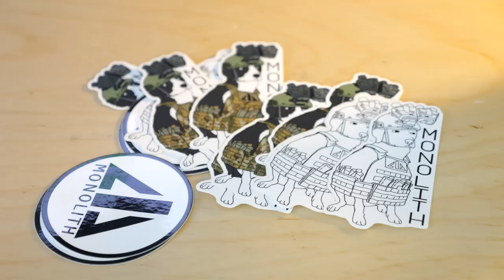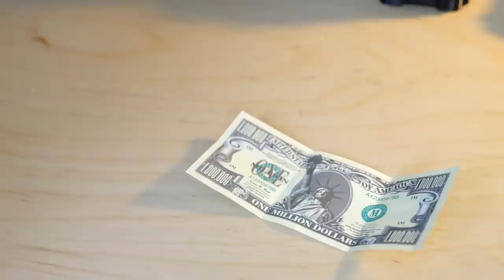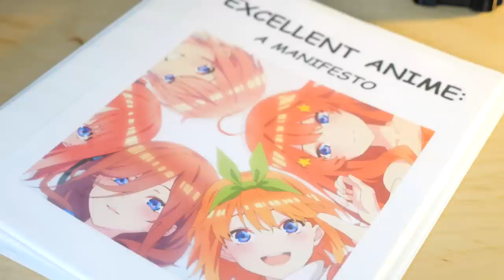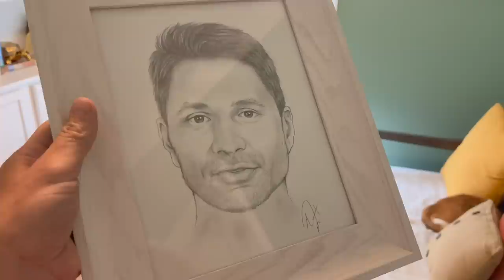TERRIBLE NEWS: Mailroom is Back (Ep. 61)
Sorry it's been a while, everyone, but I haven't been home since April, so Mailroom, the worst program on YouTube, is finally back. This time, we have multiple manifestos, a new cat, TONS of beer, and one of the creepiest packages I've ever opened on camera.

Send a Package:
TFBTV Mail Room: